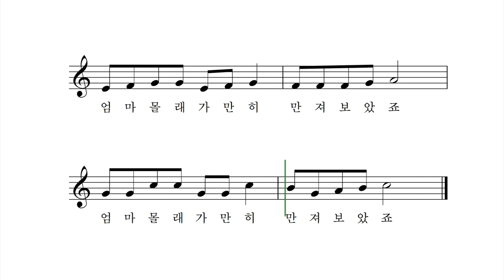예쁜 아기 손 - 김삼진 동시 박상문 작곡 박나연 노래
토실 토실 아기 손
예쁜 아기 손
고사리 작은 손이
하도 귀여워
엄마 몰래 가만히
만져 보았죠
엄마 몰래 가만히
만져 보았죠

도리 도리 짝짝꿍
예쁜 아기 손
쬐그만 손가락이
하도 예뻐서
엄마가 잠이든 새
잡아 보았죠
엄마가 잠이든 새
잡아 보았죠